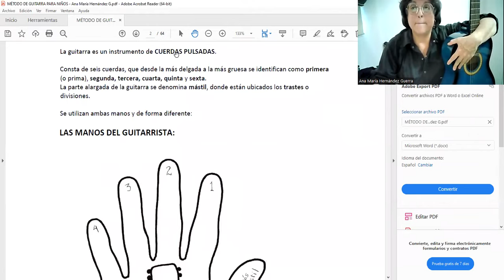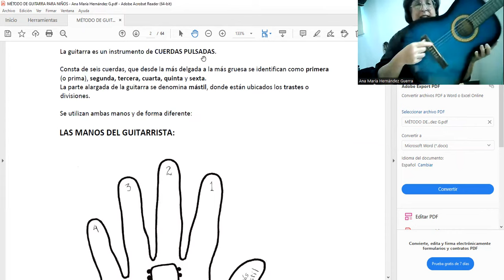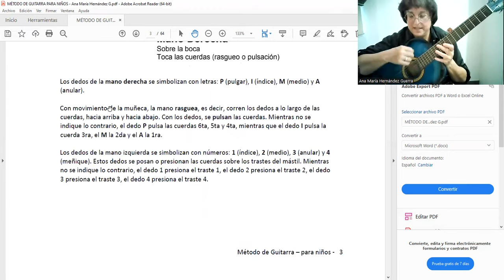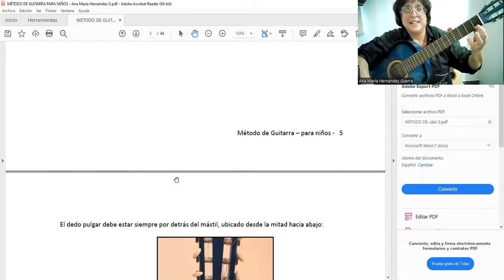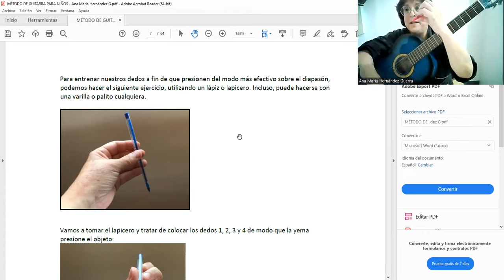CLASES DE GUITARRA PARA NIÑOS - No. 1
Descripción de la guitarra, uso de ambas manos.
Presentación del Método de Guitarra.

Clase No. 5 – Incorporación del par medio/anular en la mano que pulsa las cuerdas. Escala de do mayor. Estudio de ESTRELLITA
Clase No. 6 – Uso de la bola de papel para ayudar en la mano que pulsa las cuerdas. Escala de la menor
Clase No. 8 – Estudio de CAMPANERO. Explicación sobre el CANON. Uso del pulgar. Escala de mi menor
Clase No. 9 – Ejercicios técnicos. Explicación sobre el diagrama de acordes, acordes sencillos. Escala de re mayor
Clase No. 13 – Ejercicios técnicos, uso de la técnica en una canción. Escala de mi mayor
Clase No. 14 – Más acordes sencillos, con rasgueos. Repaso del ejercicio del lapicero. Escala de do# menor
Clase No. 15 – Escala de si mayor. El traslado de la mano que presiona las cuerdas a lo largo del mástil
Clase No. 17 – Uso de digitación avanzada en las escalas. Estudio de la escala de fa mayor. Estudio del HIMNO A LA ALEGRÍA
Clase No. 19 – Ejercicios avanzados para los arpegios. Estudio de PRIMAVERA de Vivaldi, escala de si bemol mayor
Clase No. 23 – Estudio de PARA ELISA de Beethoven, ejercicio avanzado de arpegios, escala de la bemol mayor
Clase No. 24 – Estudio de una canción divertida, con técnica de traslado y digitación especial. Escala de fa menor
Clase No. 25 – Ejercicio sobre el arpegio del CANON de Johann Pachelbel, escala de re bemol mayor
Clase No. 26 – Repaso de las técnicas más importantes para ambas manos, acordes, arpegios, rasgueos. Escala de si bemol menor. Explicación sobre la técnica del armónico simple
Clase No. 27 – Ejercicio avanzado de arpegio. Explicación sobre uso de la cejilla/barra/puente. Repaso sobre el uso del metrónomo